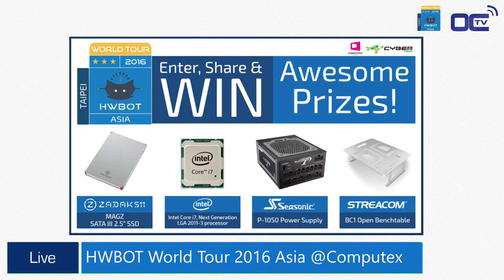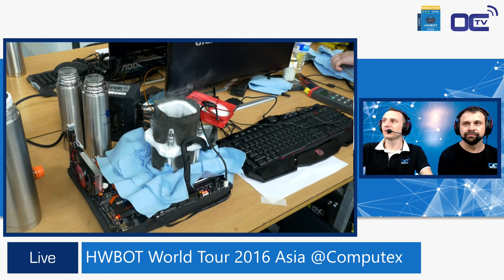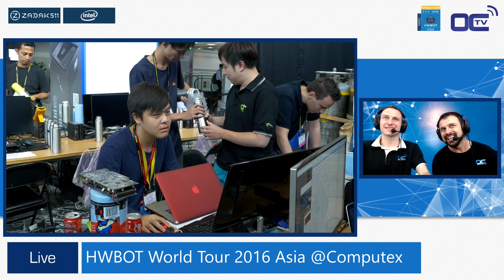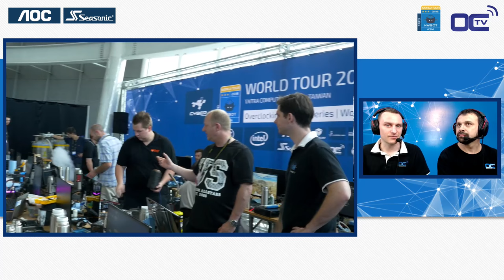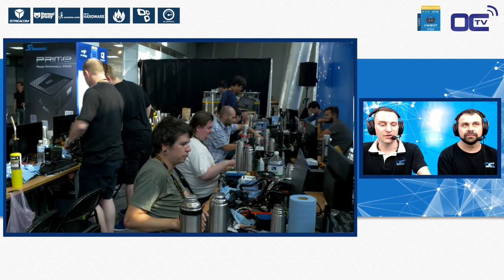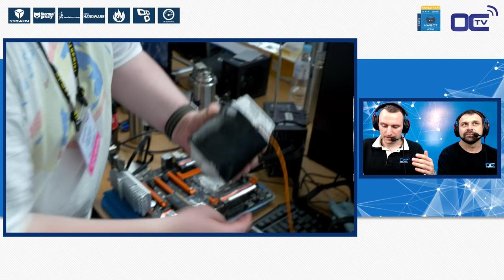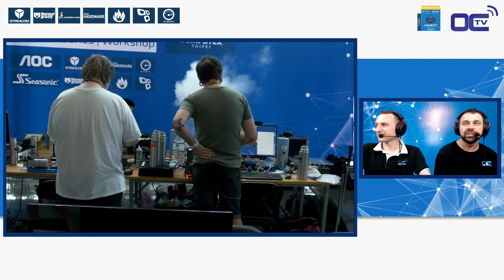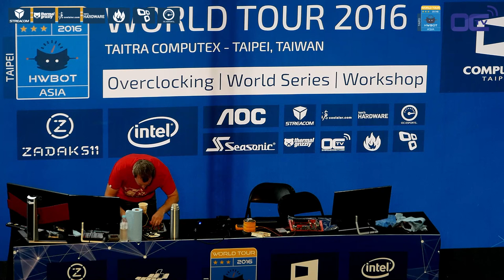Kick Off - HWBOT World Series 2016 - Asia Computex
Hosts of the HWBOT World Tour 2016, Trouffman and Leeghoofd introduce the event.